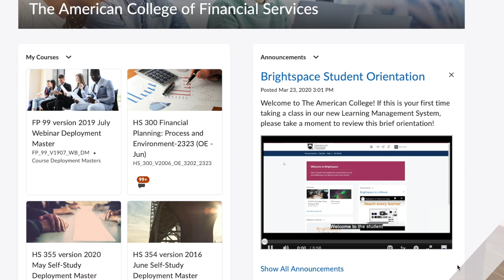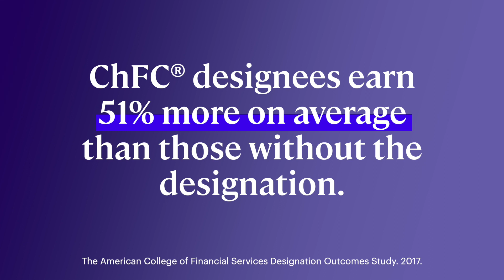An Inside Look at the Chartered Financial Consultant® (ChFC®)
As a Chartered Financial Consultant® (ChFC®), you’ll go above and beyond foundational financial planning knowledge, delivering sound guidance and distinguishing yourself with comprehensive and applied planning strategies to serve a wide variety of client needs.

Study the curriculum at your own pace with Personal Pathway®, engage through virtual office hours, and receive support from the nation’s preeminent financial planning thought leaders.

📚8 Courses
⏲️ Less than 18 Months
💻 100% Virtual
💲 Single Course and Package Pricing Available

TheAmericanCollege.edu/ChFC